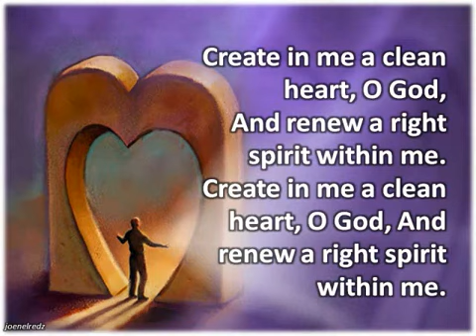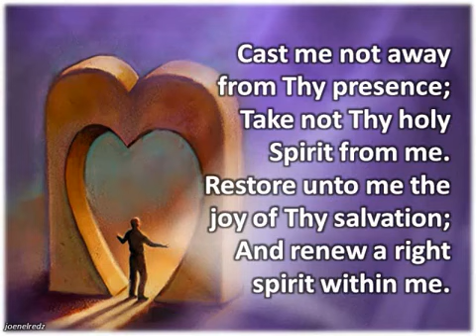Create in me a clean heart